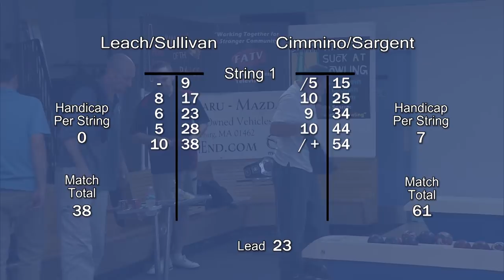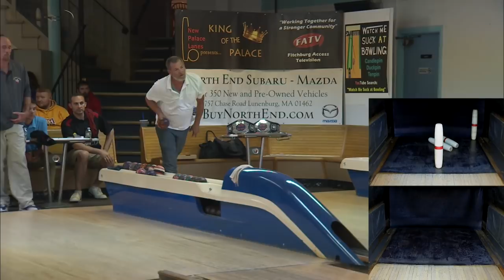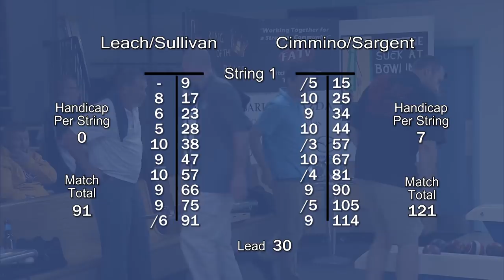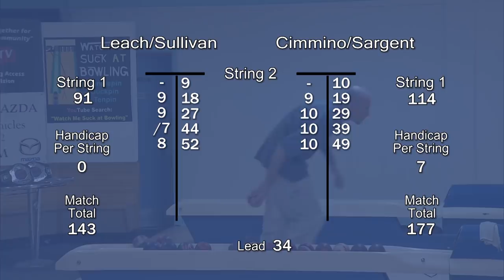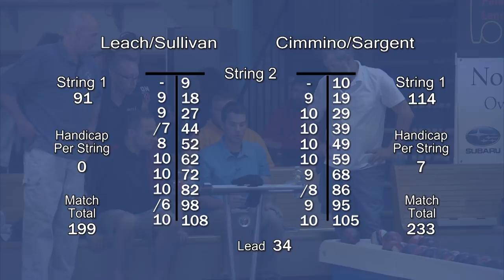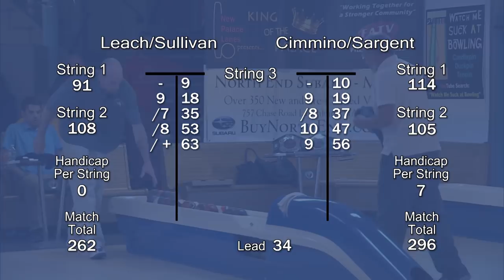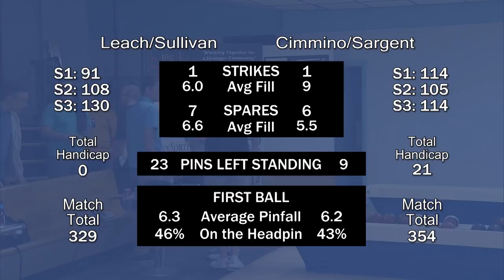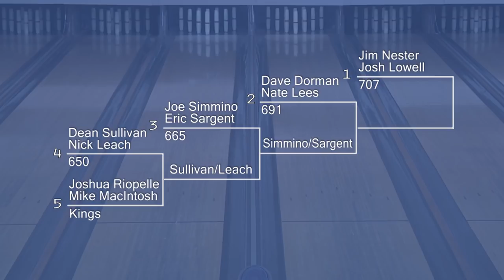S6:E2 - King of the Palace - Doubles Match 2 September 2017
Match 2: #4 seeds Nick Leach & Dean Sullivan vs #3 seeds Joe Cimmino & Eric Sargent. King of the Palace Candlepin Bowling Ladder Series. Tournament held on September 30, 2017.